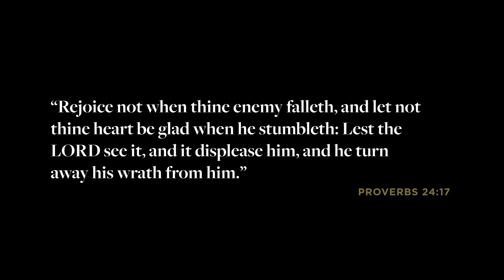Free Men Leave Room For God's Wrath | Jared Longshore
In this episode of Reformation and Revival, Jared Longshore discusses the truth that free men leave room for the wrath of God.

"God is better at vengeance than we are.

His wrath is better and far hotter than our wrath.

So we can leave room for the wrath of God (Romans 12:19).

People who do this are free. They’re not walking through life as slaves to bitterness, fear, and the earthly wisdom of misguided advisors."

This video is presented by Canon Press.